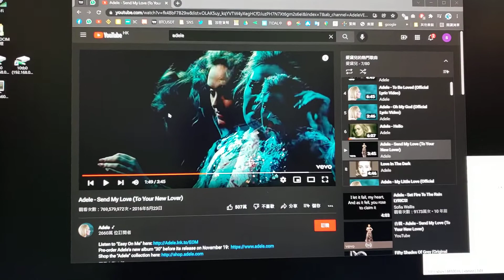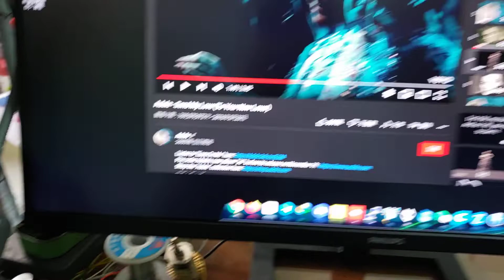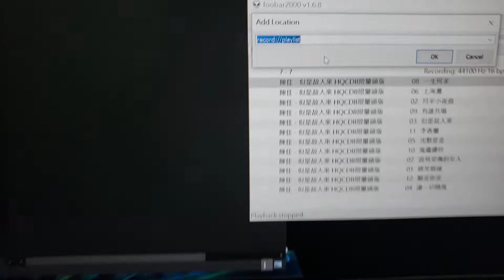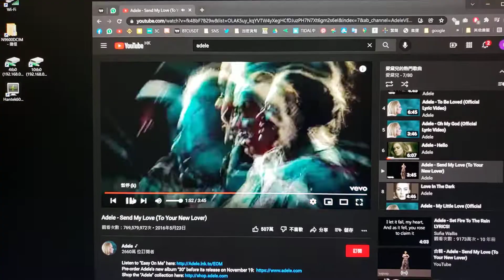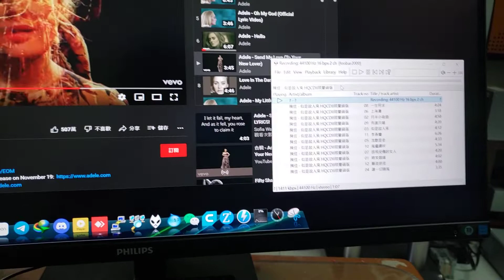任何電腦聲音經upnp 落network endpoint 再經DAC 解碼出聲~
CAS  HI-FI 研究社：
CAS 技術研究，器材麼改升級~